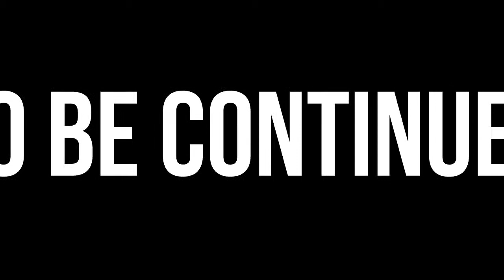Let's Play Sniper Elite V2 #1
With myself and ISPY.
I'm not so good at this game.